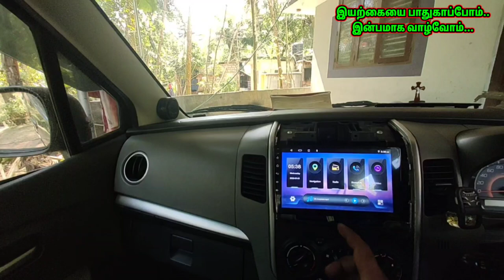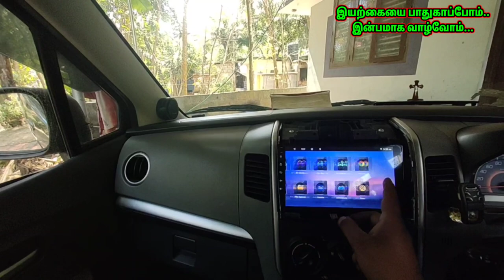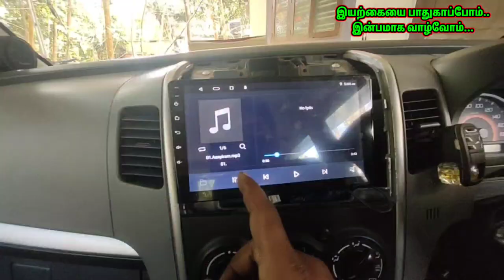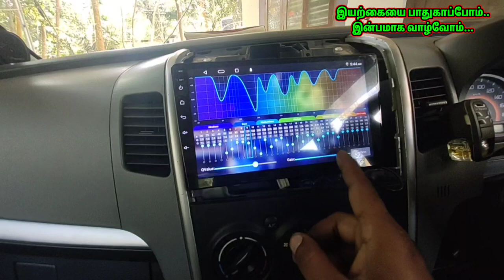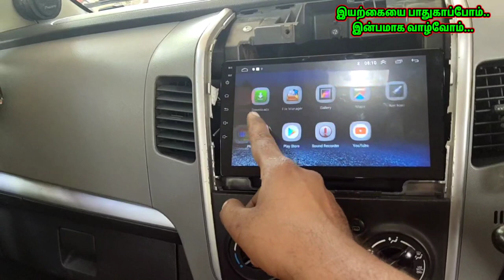low budget car android music systems | 9 inch touch screen stereos | SJ